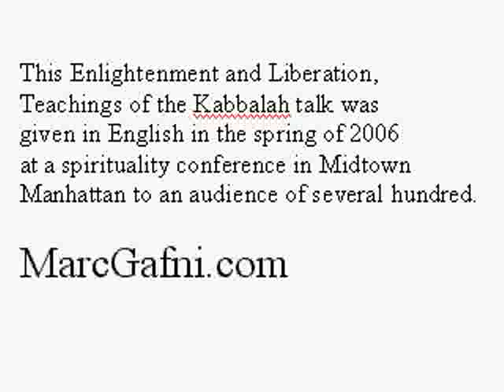Marc Gafni Teaches Kabbalah (Jewish Mysticism)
This Enlightenment and Liberation, Teachings of the Kabbalah talk was given in English in the spring of 2006 at a spirituality conference in Midtown Manhattan to an audience of several hundred people.